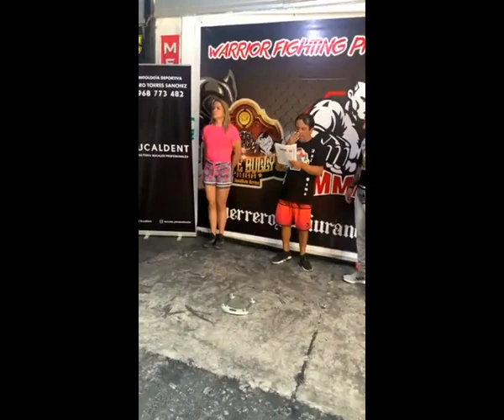WARRIORS FIGHTING PIURA VII, BRAHIAN YRIGOIN (DOJO HERMANDAD) VS DANIEL SOTO (CASA TALLAN)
pelea de mma realizada en piura en el evento warrior fighting piura 7 entre nuestro discipulo brahian yrigoin forjado 100% en el dojo hermandad vs ante un duro rival de la casa de tallan daniel soto, jiu jitsu vs muay tai ,logrando la victoria de nuestro discipulo. dojo hermandad pioneros en las mma en el distrito de carabayllo, ¡MI HONOR SE LLAMA FIDELIDAD! OSSS!!! *-